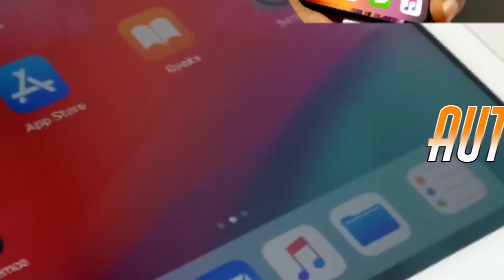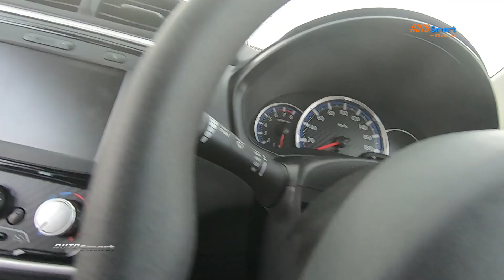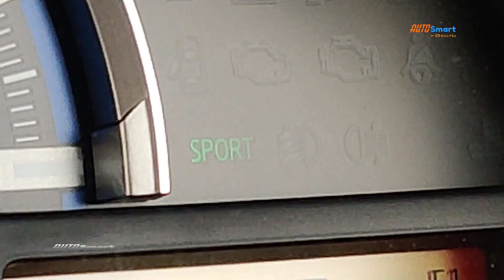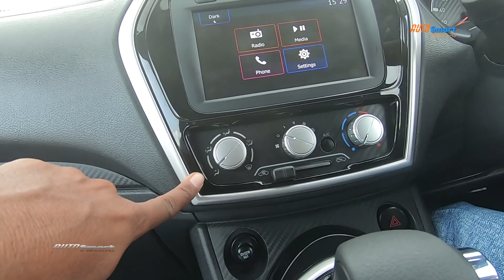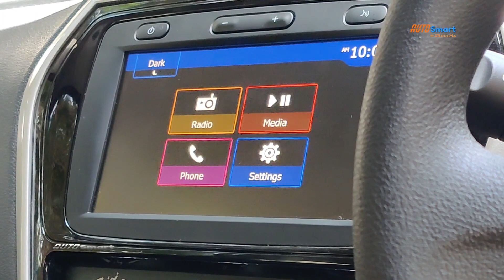2019 Datsun GO CVT Review I Datsun GO CVT Review in Telugu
Datsun introduced its much awaited Go and Go+ CVT(Continuously variable transmission) in India
The company claimed efficiency is 20.07 kmpl.